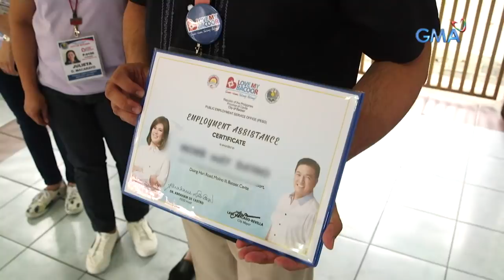Wish Ko Lang: Single mother na nawalan ng trabaho, humingi ng tulong!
(Aired: November 23, 2019): Unang beses daw naranasan ni Airah ang nangyaring raid sa pinagtatrabahuhan niya. Pero hindi takot para sa sarili ang kanyang naramdaman, kundi takot sa kung ano ang puwedeng mangyari at kung sino ang mag-aaruga sa mga anak niya kung sakaling ikulong siya ng mga pulis. Kumusta na kaya si Airah pagkatapos ng nangyaring raid?

Watch 'Wish Ko Lang' every Saturday at 4:10 PM on GMA Network, hosted by Vicky Morales. This week's episode, "Lihim ni Sonya," features Tina Paner, Yasser Marta, Ayeesha Cervantes, Kyle Ocampo, Chiqui del Carmen, and Archie Adamos.